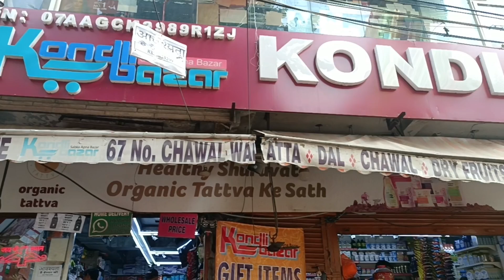ये है मेरी रासन की दुकान दिवाली की चहल पहल तो मार्केट में ही देखने को मिलती है@AshaBishtvlogger